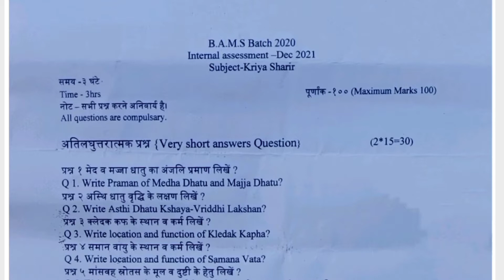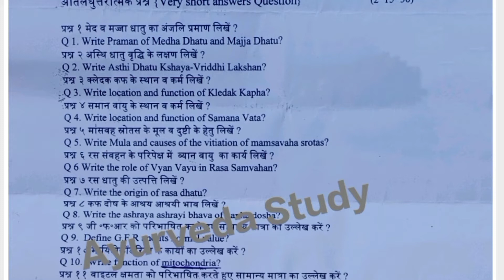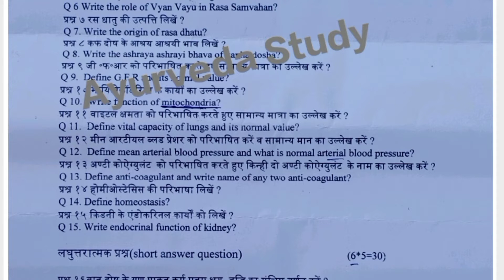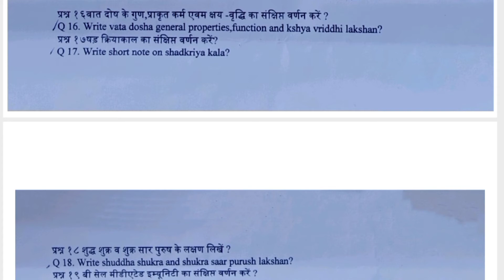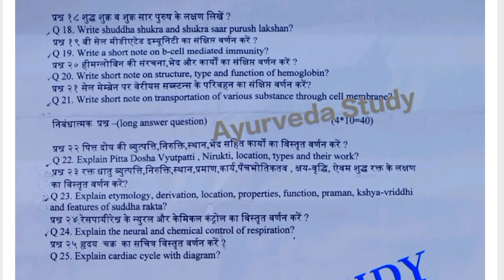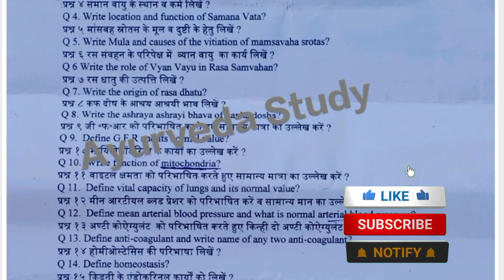Internal exam kriya sharir paper 2021। nia jaipur । internal paper । Ayurveda Study ।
Hello guys

Bams first year books

Bams first year Syllabus

Bams subject wise syllabus